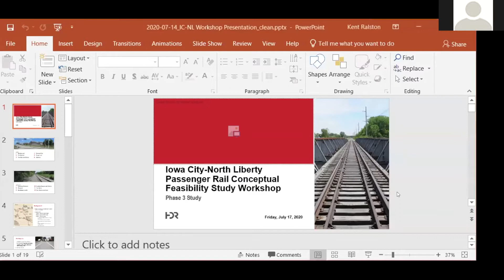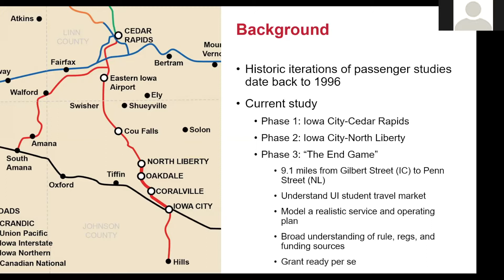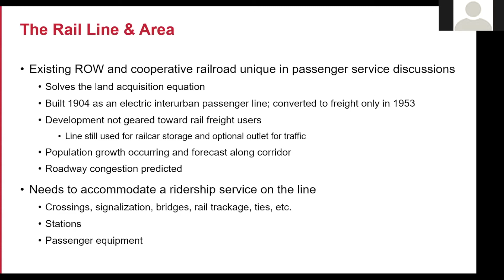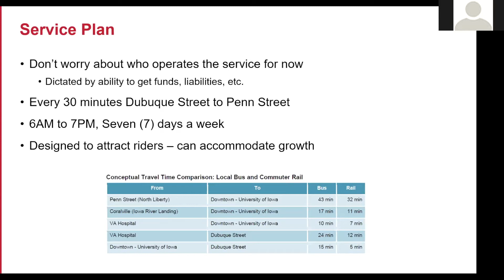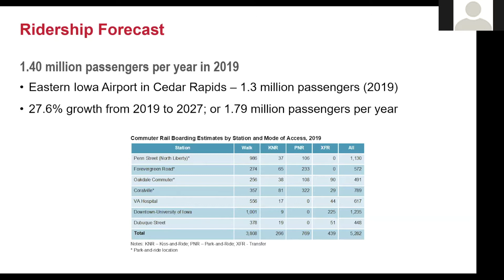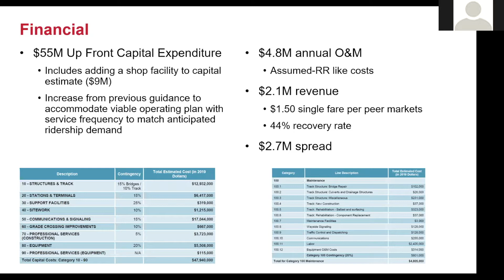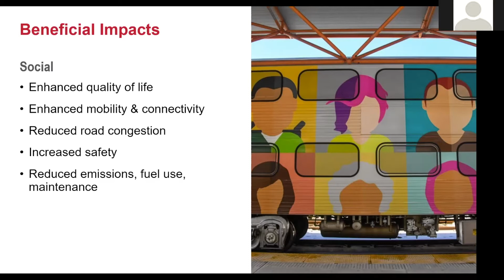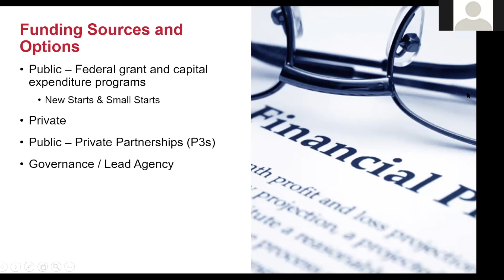MPOJC Urbanized Area Policy Board Meeting of 09/23/20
The September 23, 2020 meeting of the Metropolitan Planning Organization of Johnson County's Urbanized Area Policy Board (Zoom meeting).